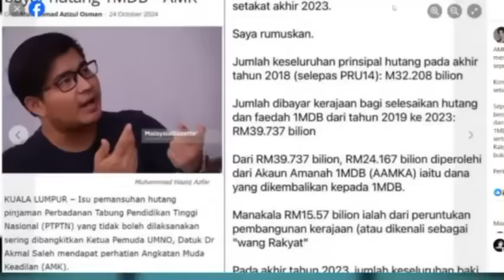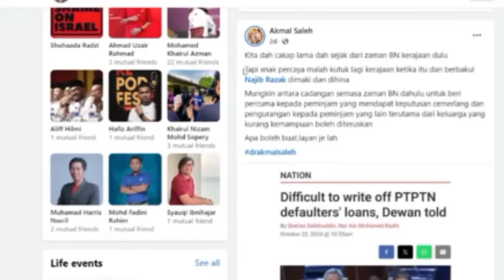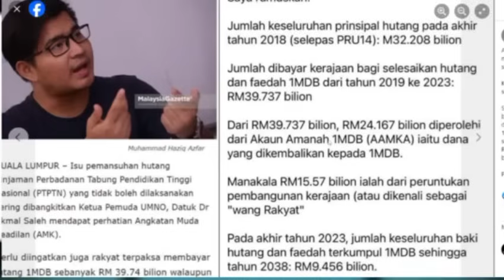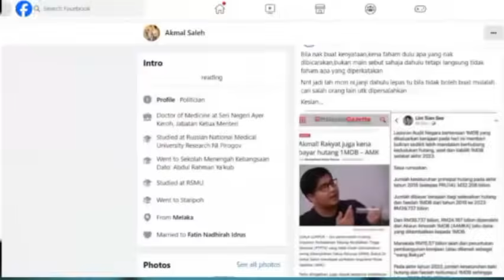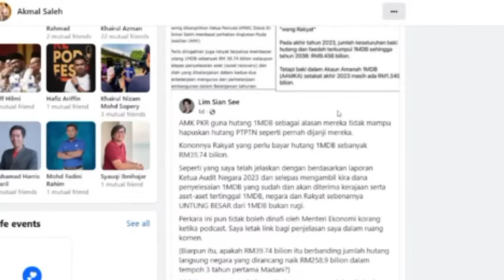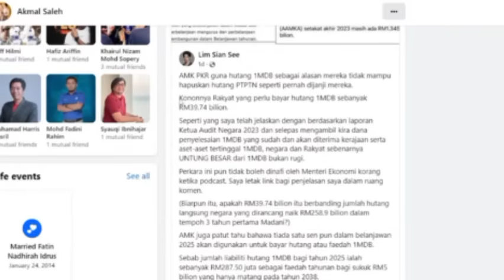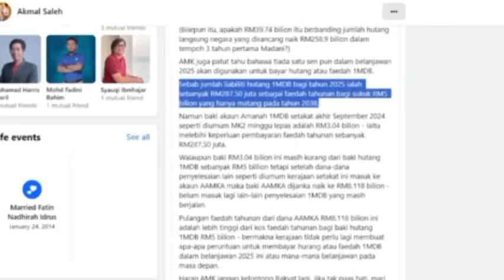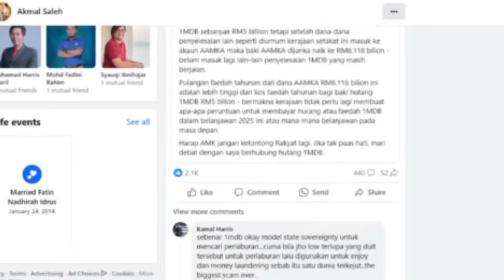JANJI HAPUS HUTANG 'PTPTN AKMAL SALLEH SINDIR, ISWARDY MORNI JAWAB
Akmal Salleh Ada Mengeluarkan Kenyataan Berkaitan Janji Pakatan Rakyat Untuk Hapuskan Hutang Ptptn Setelah Hampir 10 Tahun Janji Tersebut Kini Di Ulanggi Oleh Pemimpin Didalam Kerajaan Hari ini dibawah ds anwaribrahim.

Ada Dari Penyokong Perikatan Nasional Berpodcast Dengan membawa Fakta Yang Palsu, Sepatutunya sebelum Berpodcast Perlulah Menyemak Dahulu Berapakah Total Hutang ptptn Baru Lah Bawakan Didalam Live Di Media Social.

Jom Tonton Hingga Tamat. Pelbagai Perkongsian Video akan ditunjukkan Didalam Live Solihin Shabudin. Harap Memberi Manfaat Kepada Para Penonton dalam Siaran Ini.

Terima Kasih, Teruskan Menonton Hingga Tamat.